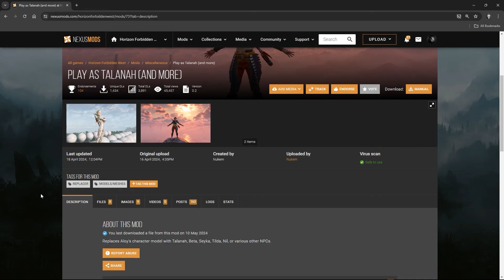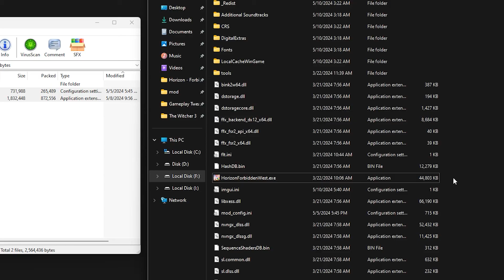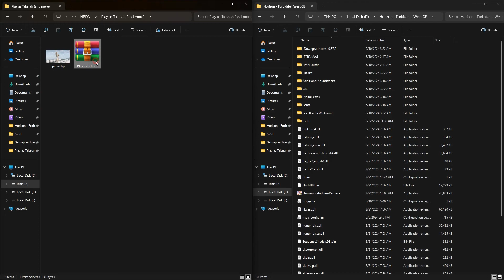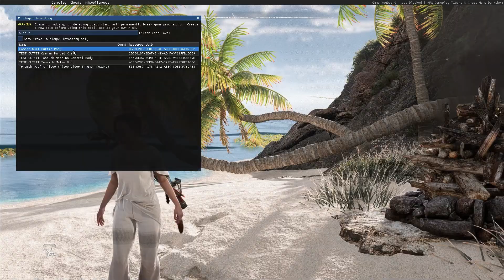Horizon Forbidden West: PC Mods Installation Guide 2024 + Cheat Menu.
In this video, I walk you through the process of installing and using the best mods and chests available for Horizon Forbidden West on PC. From Character to gameplay tweaks, we've got you covered!

by using these mods you can Replace Aloy character model with Talanah, Beta, Seyka, Tilda, Nil, or various other NPCs and have access to lots of chests like god mode, infinite ammo and more.

Horizon Zero Dawn Mods
00:00 - HFW PC MODS
01:04 - Mods Installation Guide
02:24 - Required information
04:05 - HFW Mod Showcase 2024.